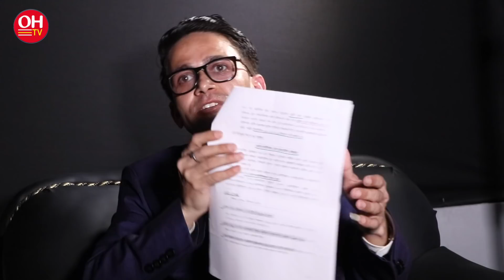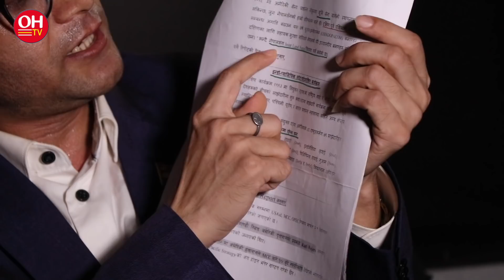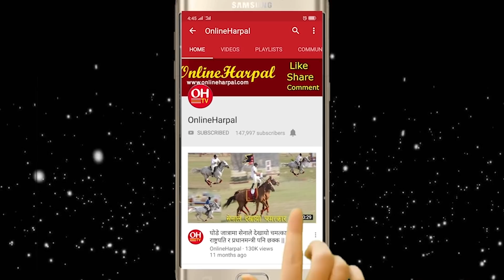कुलमानलाइ हटाएको भन्दै तेस्रो जनआन्दोलनको आँदिले सरकार बडारिने कडा चेतावनी || Hemanta Sedhai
Hemanta Sedhai talks about Kulman Ghising against government of. Nepal in exclusive interview In OnlineHarpal TV

Harpal Media Pvt. Ltd. Presents :
Host : Rohit Subba
Guest : Hemanta Sedhai
Camera : D Shrestha
Edit : Nisha Rai